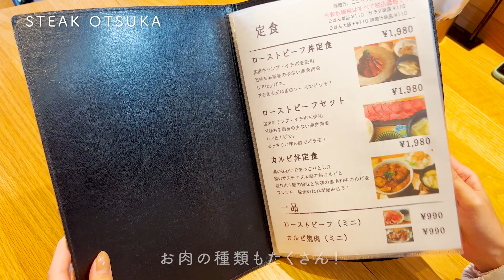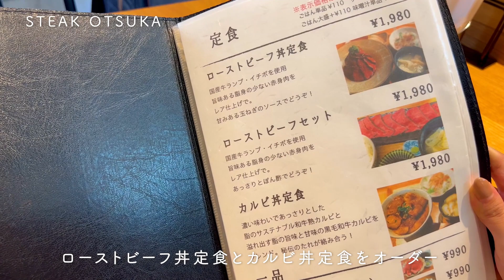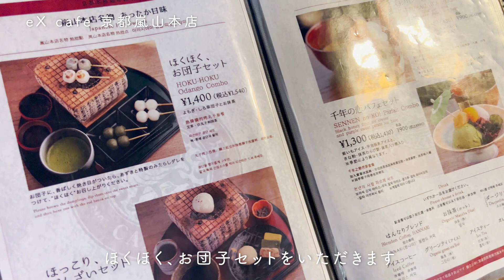【京都観光🍁】旅行会社スタッフおすすめ観光 vlog/紅葉/東寺/嵐山/おすすめプラン/京都観光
京都に出かけたら欠かせない嵐山周辺の観光と大人気の東寺へ！
嵐山の渡月橋や祐斎亭、東寺のライトアップでは紅葉をたっぷり堪能しました♪
行列のできるステーキハウスSTEAK OTSUKAや、eX cafe 京都嵐山本店にも訪れお腹も大満足！
ぜひお出かけの参考にしてみてくださいね♪

京都旅行におトクな日帰りプランはこちら♪

▼撮影日
2022年11月28日

▼目次
00:00　オープニング
00:42　渡月橋
01:22　嵐山 祐斎亭
03:31　STEAK OTSUKA
04:52　eX cafe 京都嵐山店
06:15　東寺（エンディング）

【今回訪れたスポット】
●渡月橋
京都府京都市右京区嵯峨天龍寺芒ノ馬場町１−５

●嵐山 祐斎亭
京都府京都市右京区嵯峨亀ノ尾町６ 嵐山夢祐斎

●STEAK OTSUKA
京都府京都市右京区嵯峨天龍寺若宮町２１−３

●eX cafe 京都嵐山店
京都府京都市右京区嵯峨天龍寺造路町３５−３

●東寺
京都府京都市南区九条町１